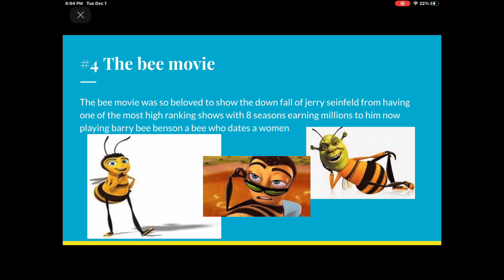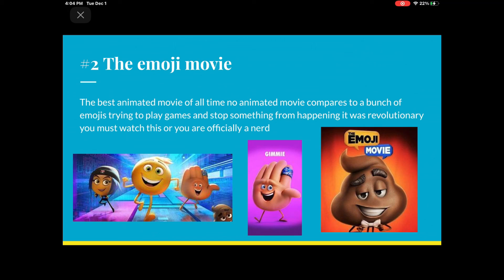10 cinematic classics ever created!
These are the best movies ever created! enjoy my slide show I spend way to long on.